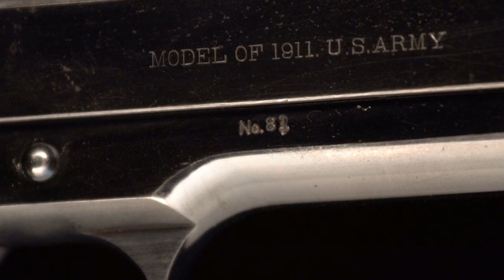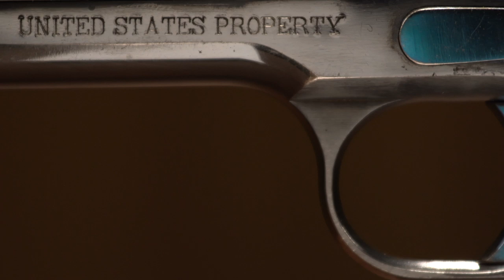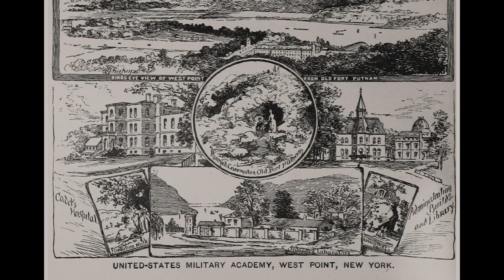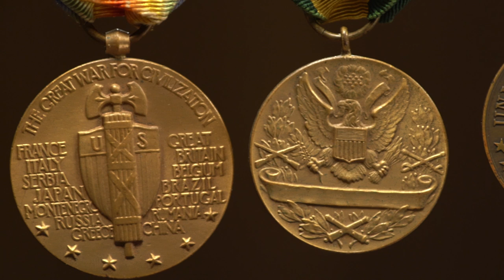Colt M1911: Serial #81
A true American and serviceman, Adjutant General Lutz Wahl left behind not only an incredible legacy of outstanding and meritorious service at the turn of the 19th century, but also left to his family his sidearm: Colt M1911, serial number 81.

This remarkable pistol passed down through the family and will now be offered to the collecting public for the first time ever by Rock Island Auction Company. This is a high condition marvel of U.S. history you can hold in your hand.

UPDATE: Sold for $195,500 in December 2019.